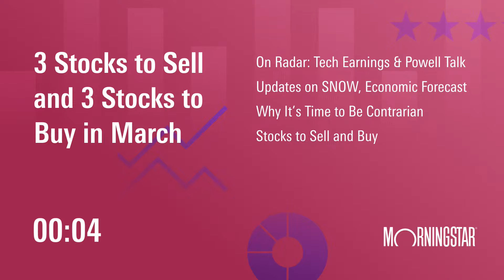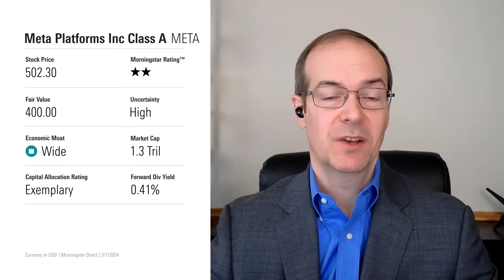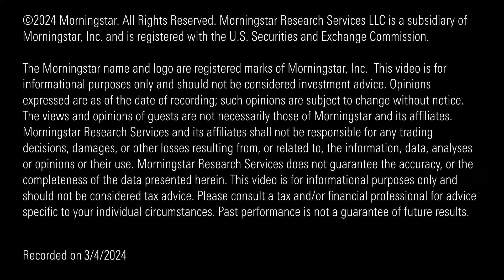3 Stocks to Sell and 3 Stocks to Buy in March | March 4, 2024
Plus our updated forecasts for interest rates and inflation and our March stock market outlook.

Every Monday morning, Susan Dziubinski sits down with Morningstar Chief U.S. markets strategist Dave Sekera to discuss one thing that’s on his radar this week, one new piece of Morningstar research, and a few stock picks or pans for the week ahead.

Tune in Mondays at 8:00 AM CST here on YouTube.